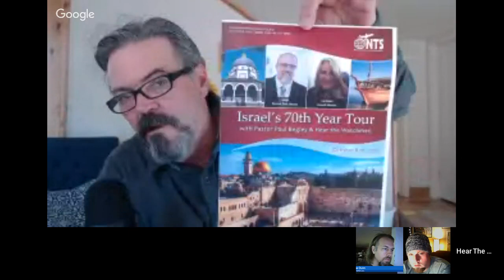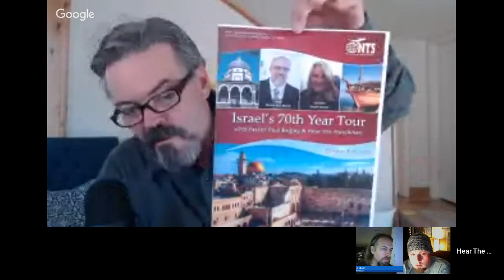JARED CHRESTMAN AND THOMAS DUNN....SRA'S AND THE MOVIE DETESTABLE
CHECK US ON VIMEO, SEARCH HEAR THE WATCHMEN ON DEMAND VIEWING OF THE CONFERENCE AVAILABLE ((NOW))